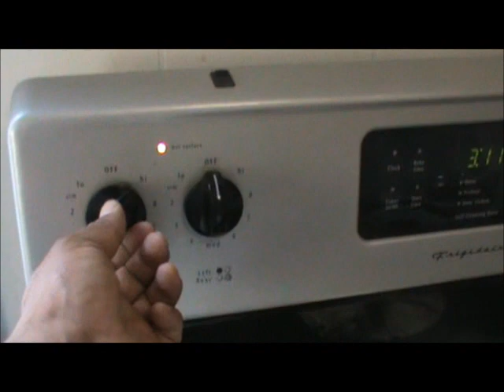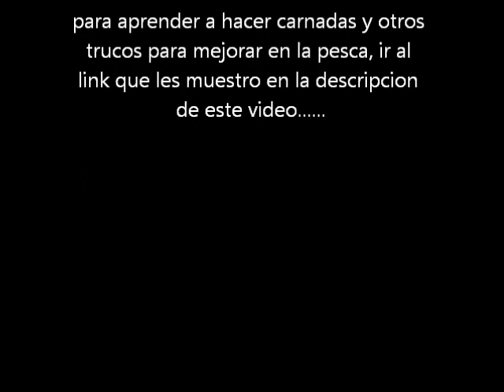CALDO DE OSO (caldo de pescado)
el caldo de oso es muy famoso en el estado de chihuahua aqui les enseno como lo preparo yo